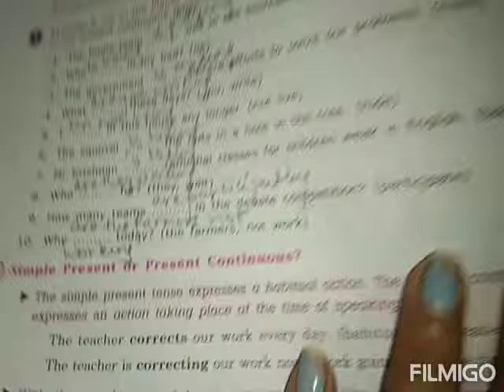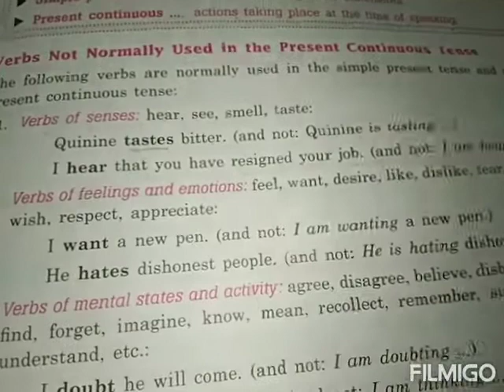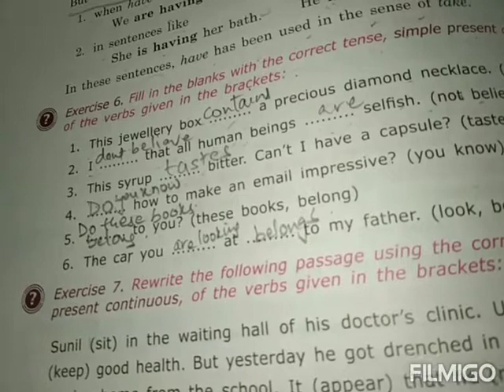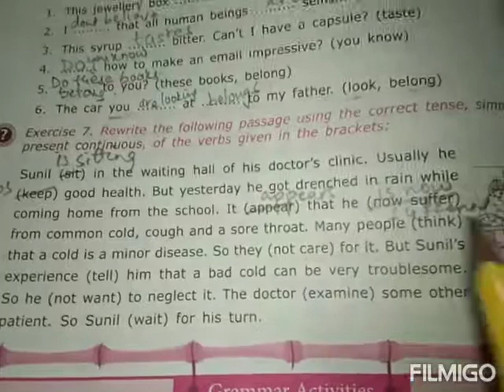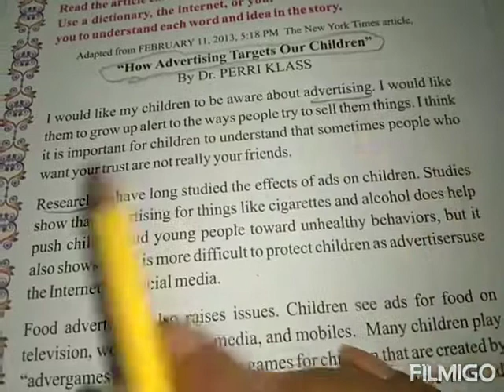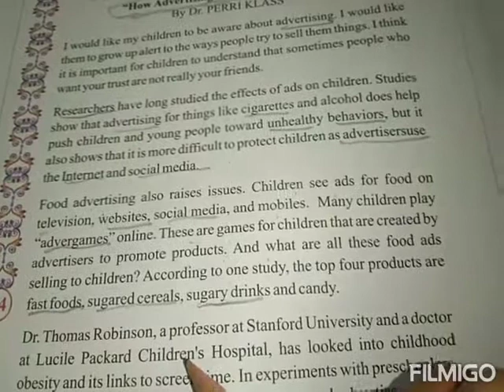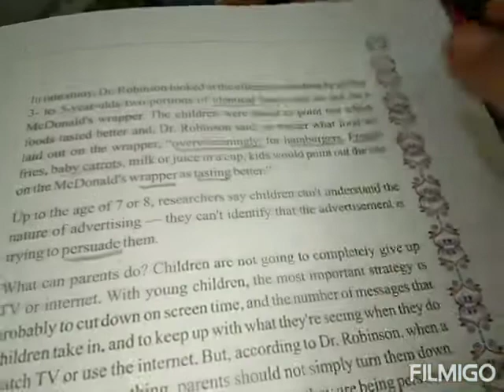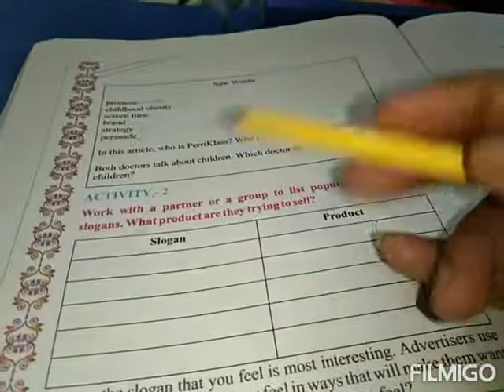06.10.2020 Tues Std.- 7 English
Complete L-7 from Grammar & start with Unit - 3 Exploring Advertising of GSEB TB